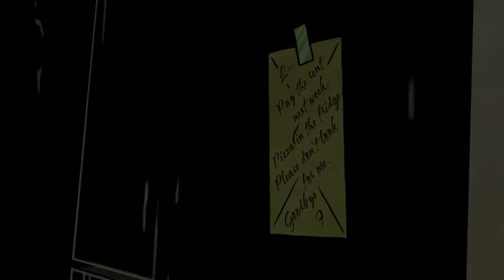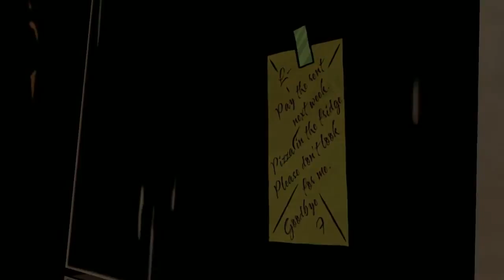Vasae Plays The Wolf Among Us (Season One: Episode Four)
Playing as Hard Boiled Detective Bigby Wolf, we're going to cure the city of what ails it. From the look of it it's mostly prostitution and frogs.